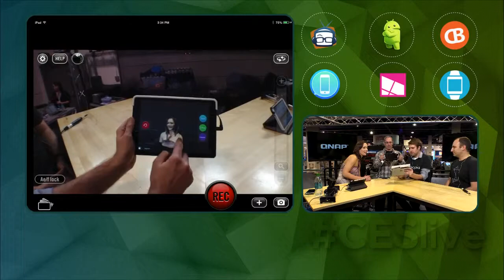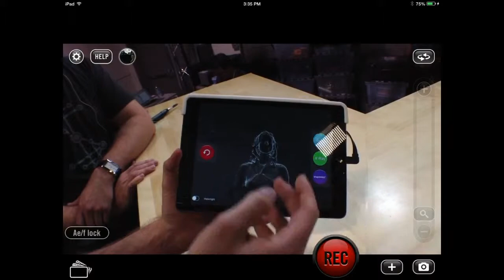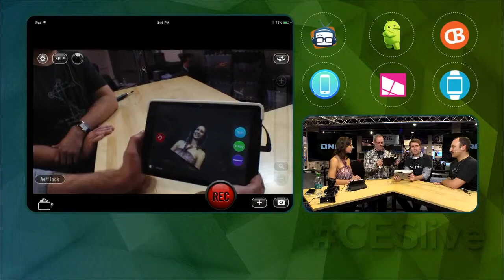Geek Beat Archives CESlive Scan Your World with a Structure Sensor